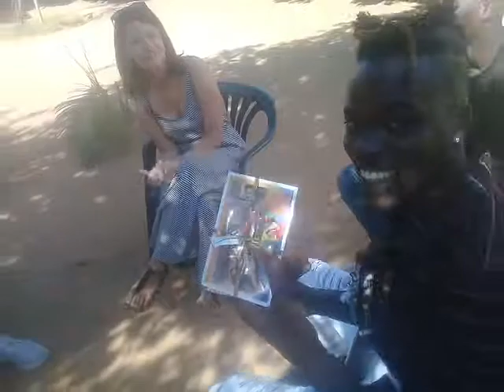O cremoso is more sweet (Oklahoma Chocolate by BCM)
For all the universe🌏🌎🌍